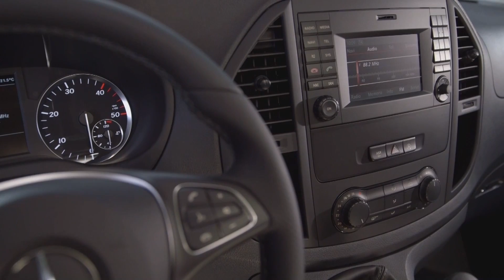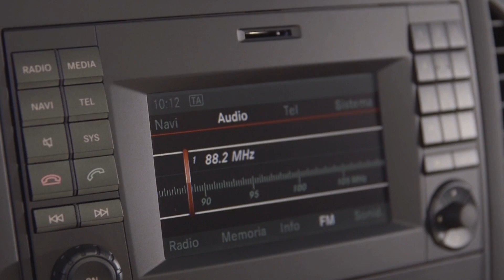Programa 5 | Informe Mercedes Benz Vito